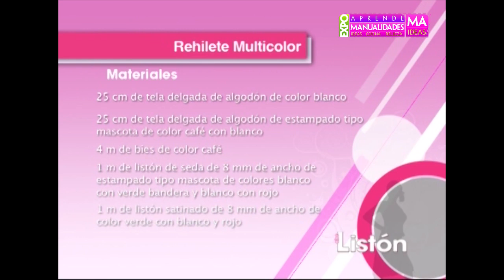Rehilete bordado con listón